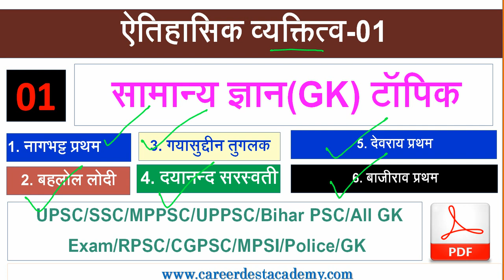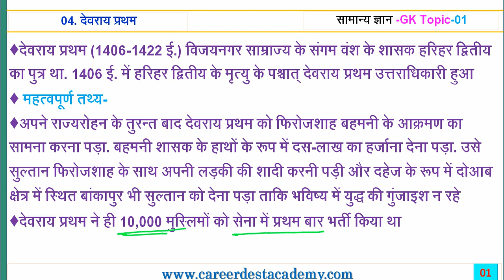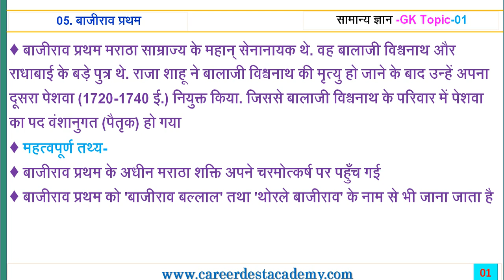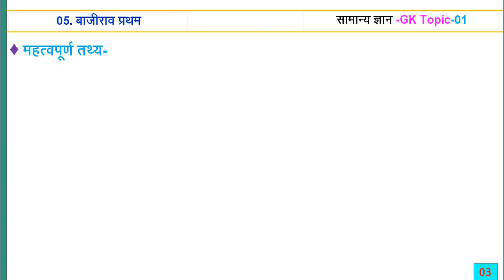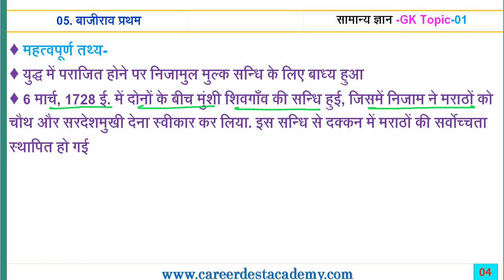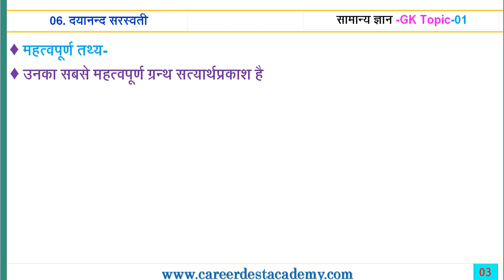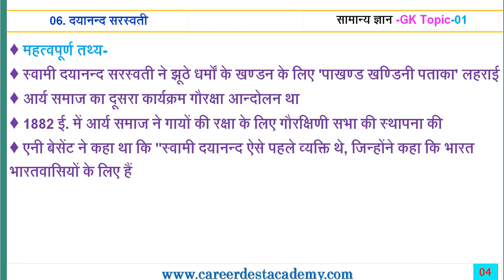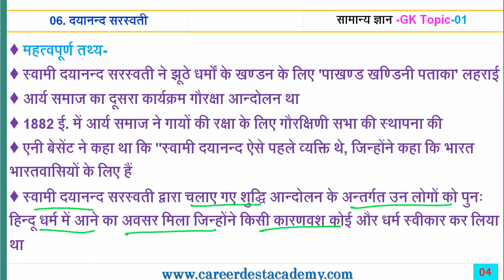ऐतिहासिक व्यक्तित्व-01(History GK Topic):सामान्य ज्ञान(GK):नागभट्ट प्रथम,दयानन्द सरस्वती ,देवराय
ऐतिहासिक व्यक्तित्व-01
(History GK Topic):सामान्य ज्ञान(GK):
1.नागभट्ट प्रथम,
2.दयानन्द सरस्वती
3.देवराय प्रथम
4.गयासुद्दीन तुगलक
5.बाजीराव प्रथम
6.बहलोल लोदी

UPSC/SSC/MPPSC/UPPSC/Bihar PSC/All GK Exam/RPSC/CGPSC/MPSI/Police/GK

Study and PDF Download Link-
Coming